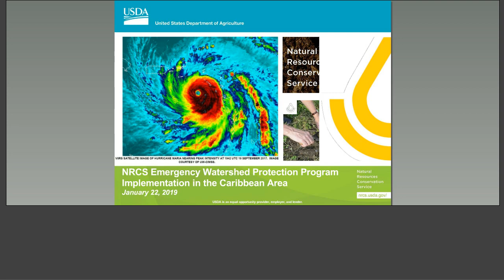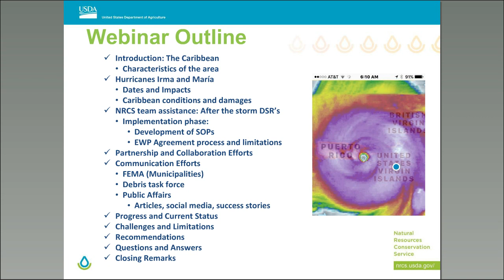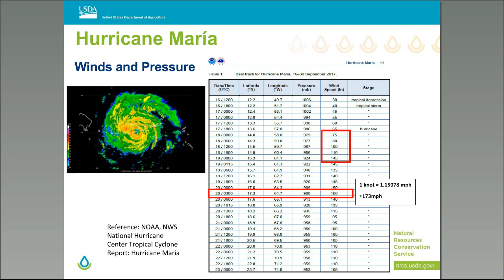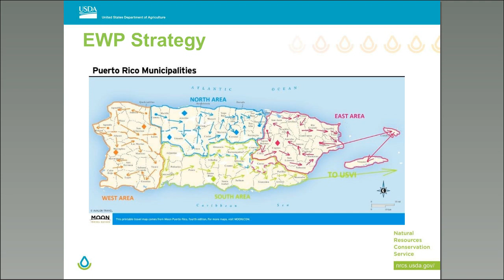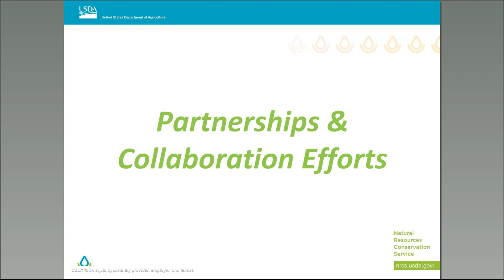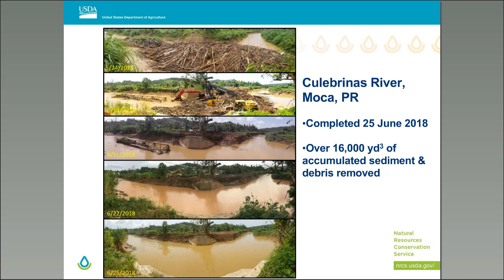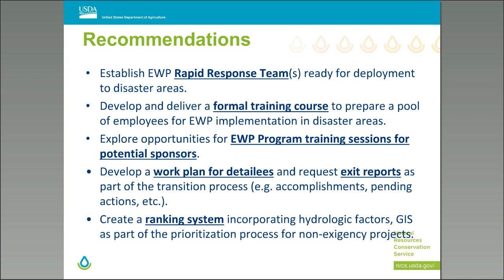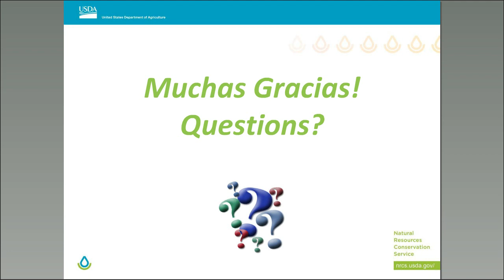Webinar - EWP in the Caribbean Area (1/2019)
This webinar is intended for all NRCS employees, especially those employees interested in helping with the implementation of EWP program during USDA-NRCS response to natural disasters (hurricanes, tornados, etc.).

In 2017 two major hurricanes, Irma and Maria, caused catastrophic damages in the Caribbean Area.  USDA-NRCS was one of the first federal agencies that responded to the emergency.  NRCS employees detailed to the disaster zone used creativity and innovative approaches to establish partnerships with local and federal agencies and successfully implemented EWP program in the Caribbean Area.